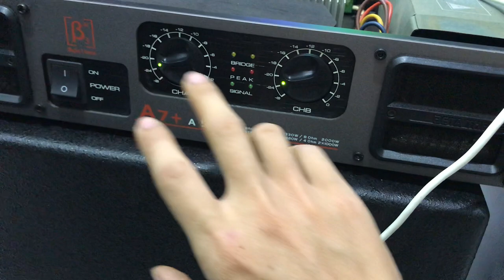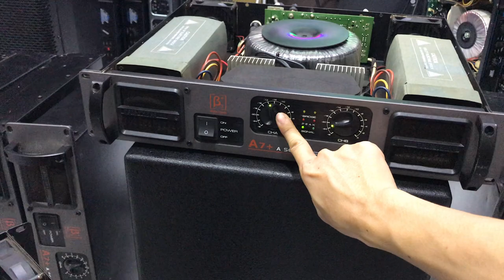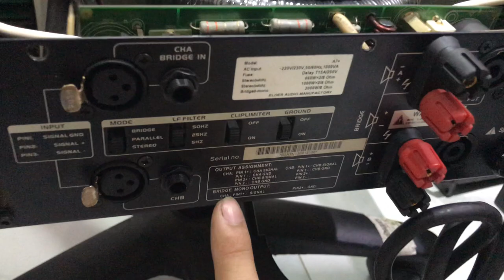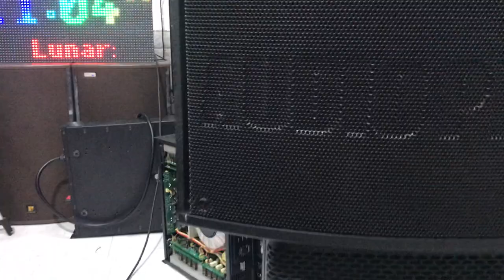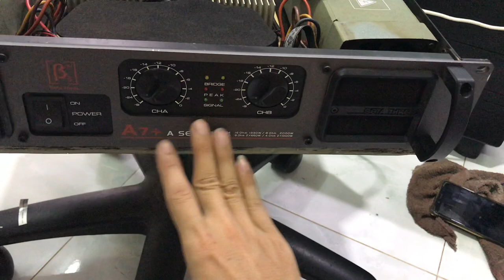Đẩy bãi xịn B3 A7+ Dòng đẩy Của [ Đức ] Hàng Xịn Chất Âm Xịn / giá 4tr5| 0977 43 43 61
Đẩy bãi xịn B3 A7+ Dòng đẩy Của [ Đức ] Hàng Xịn Chất Âm Xịn

Bộ dàn karaoke ,
Bộ karaoke,
dàn karaoke,
thiết bị âm thanh,
thiết bị âm thanh bãi,
eq bãi,
eq bãi xịn,
lọc xì bãi ,
lọc eq bãi,
lọc nhạc karaoke,
bộ lọc karaoke,
bộ chống hú karaoke,
dàn âm thanh,
bộ dàn âm thanh,